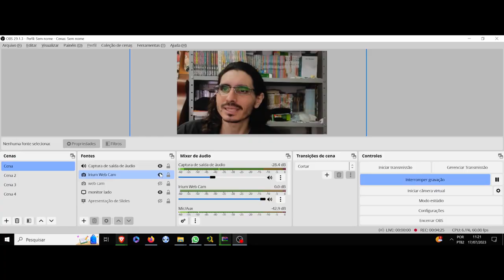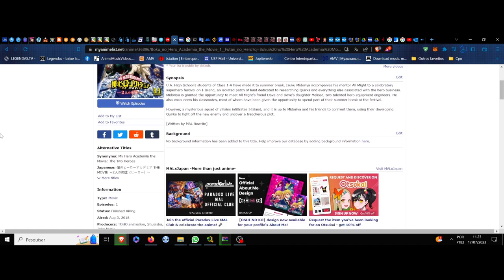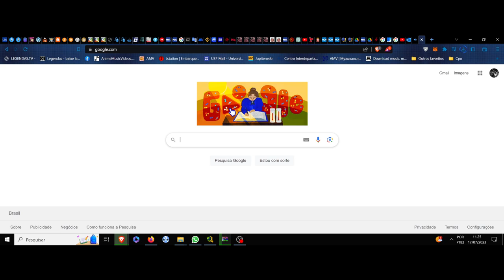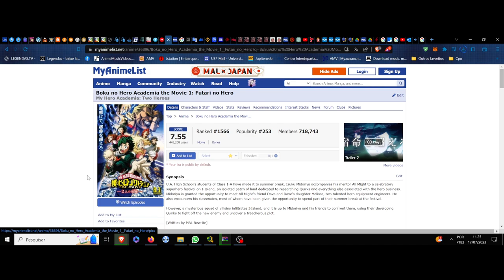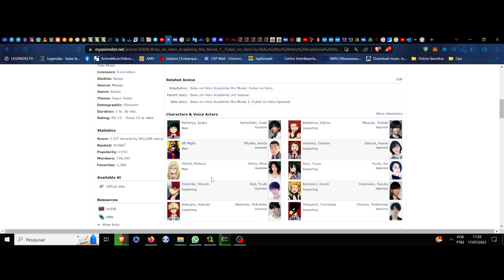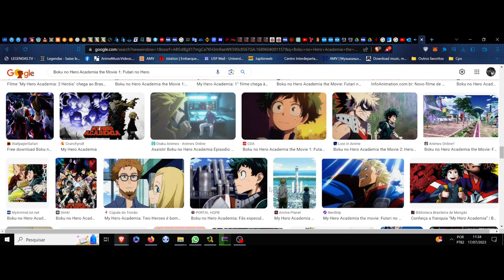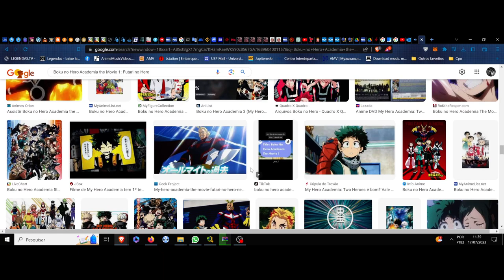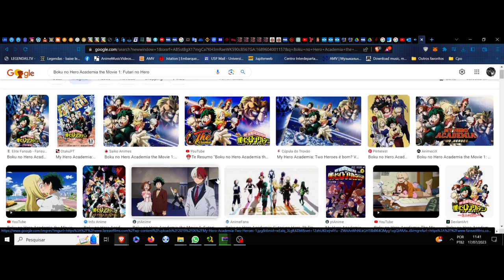(FD) Boku no Hero Academia the Movie 1: Futari no Hero (Two Heroes) As fraturas de uma miragem justa